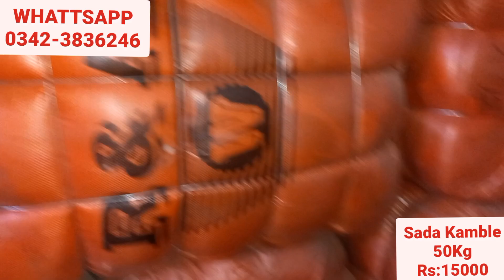Wool Kamble Bundle | Sada Wool Kamble 50Kg | R&A China Bundle | Online Sale